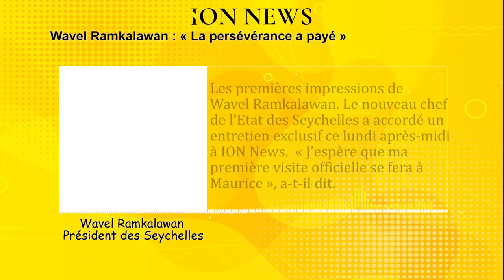Wavel Ramkalawan à ION News : « La persévérance a payé »